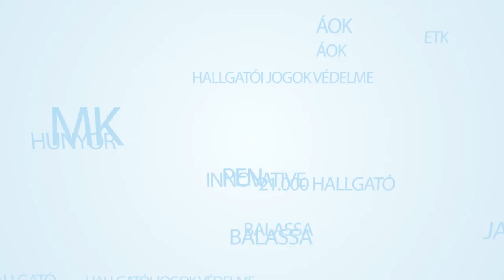Halott Pénz & PTE Brass Band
Zsolnay Fesztivál & Egyetemi Napok  // Május 1-2-3. // Zsolnay Kulturális Negyed

Köszönet továbbá:
Sági Eszter
Földesi Mihály
Fiszter Ferenc
Futó Tomi